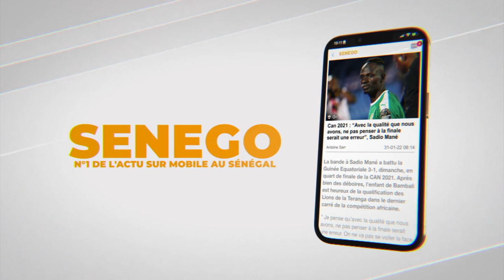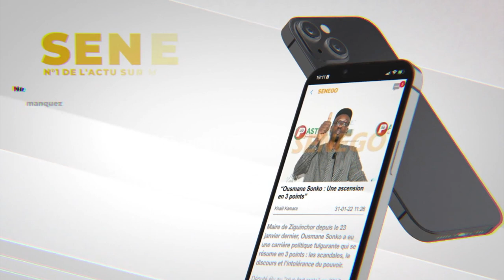Ndeysane dècouvrez cette chanson triste de Sidy Diop pour rendre hommage à Momy Seck lou daw yaram